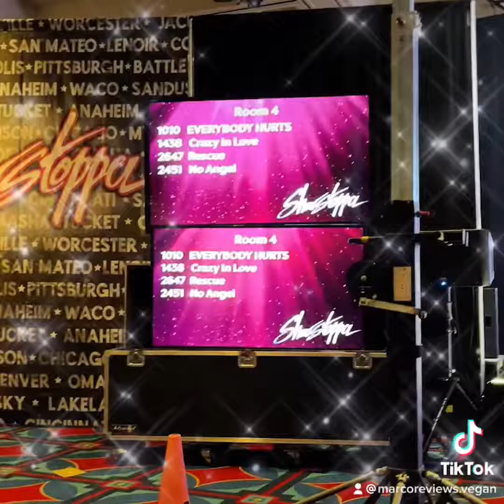Disney gym girl at Showstoppers